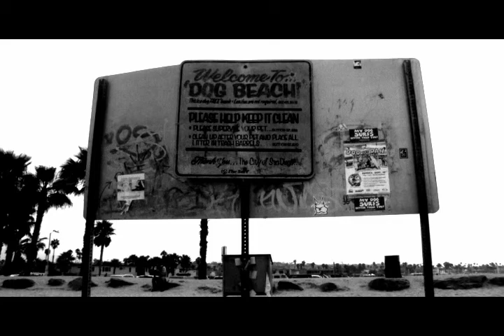Local Natives "Airplanes"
Local Natives "Airplanes". Part of an FM 94/9 Beach Session!